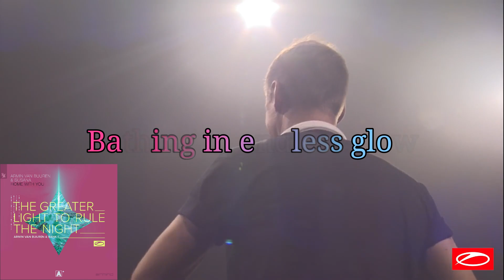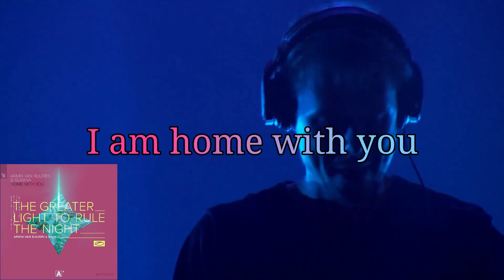Home With You vs The Greater Light To Rule The Night (Armin van Buuren Mashup)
▶Hola muy buenas queridos amantes de la música, hoy les traigo un nuevo remake de este mashup de este canal el cual el primer canal fue JD DJ Dany GG, pero lamentablemente este fue cerrado, así que aquí traeremos todo de vuelta con nuevos mashups y mashups resubidos a la mejor calidad:)
Todo esto es pasión y amor por la música Trance, haciendo que muchas personas queden enamoradas de estos subgeneros y disfruten lo que es bueno sin fines de lucro, solo es promoción🔥🔥❤️❤️

▶Name of the Track: Armin van Buuren & Susana vs Armin van Buuren & Rank 1 - Home With You vs The Greater Light To Rule The Night (Armin van Buuren Mashup)

▶BPM & Key: 140 B Major

▶Genre: Trance

▶Download (Google Drive): [COMMENTS]

▶Next Track: Safri Duo - Played A Live (NWYR x Willem De Roo Extended Remix)

▶Comment what mashup you want for the next video:)
Comenta que mashup quieres para el próximo vídeo:)

ATTENCION!!
All rights reserved to the artists/producers and record labels responsible for the music in this video © If you do have any issue with what I'm doing, please send me a message and I'll remove the video straight away. Thank You.

▶Buy The Tracks:
-Armin van Buuren & Susana - Home WIth You [A State Of Trance]
-Armin van Buuren & Rank 1 - The Greater Light To Rule The Night [A State Of Trance]

▶Join our Telegram channel with mashups, remakes, edits, and many more

Gracias:)